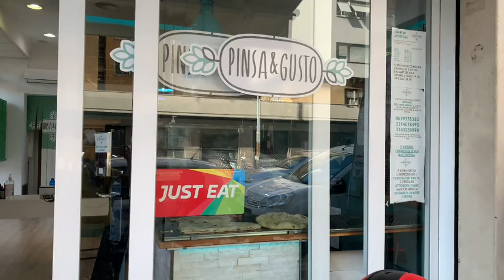🚴🏽 ROME SWEET ROME 🚴🏽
One of my Passion is to learn and my purpose in life is to teach how to learn.